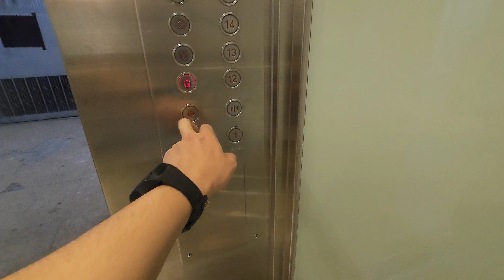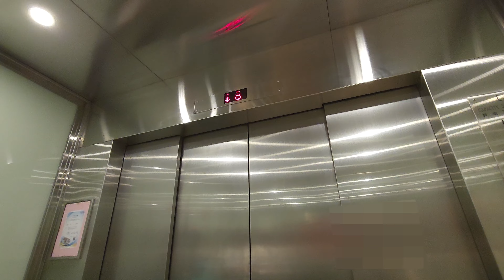葵涌冠和工業大廈Fujitec升降機 (feat.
地點: 香港新界葵涌打磚坪街63號冠和工業大廈

牌子 Brand: 富士達 Fujitec
型號 Model: Superdyne A2TG
投入服務年份 Year of Commission: 1982

L4
載重 Load: 2050 公斤 kg
乘人 Capacity: 27 人 Person
途經樓層 Served Floors: G, 1-23

L1
再次投入服務年份 Year of Refurbishment: 2015

這是位於北葵涌的一座工廈，一共設有六部富士達升降機，當中包括L1自動門客機和L2-L6風琴門拉閘貨機來往各層，並由HHKL負責保養。

然而，客機曾於2015年隨着地下大堂的裝修工程而被HHKL翻新機廂，按鈕和樓層顯示分別改用了STEP EB111和中華電子點陣款式，機外則維持原裝；貨機則完全保留了1970年代的典型規格。

0:00 Intro
0:12 L4
1:56 L1
3:35 Outro

Fujitec Lifts @ Koon Wo Industrial Building, 63 Ta Chuen Ping Street, Kwai Chung, New Territories, Hong Kong